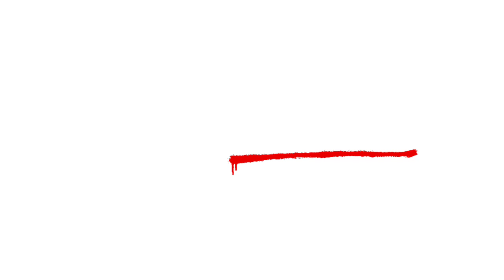Boat Stone 650....!! Big boss from Boat....😘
Hi Friends,

I hope everyone is doing fine at home. Boat have launched its mid range Bluetooth speaker as  "Boat Stone 850" in India today which is now available at 1899 Rs only.

Today we are checking what Boat is offering through this products and what is good , bad or can be better in this product for customers like us in India.

Do not forget to like, share and subscribe 👍👍. !! Your every like share and subscribe will stand as an ultimate motivation for me to bring out such an awesome tech content on daily basis for you all. !!

Vishwajeet
Tech~Vishwa